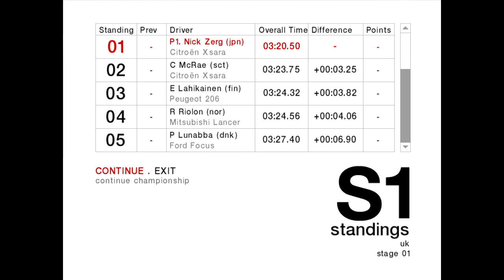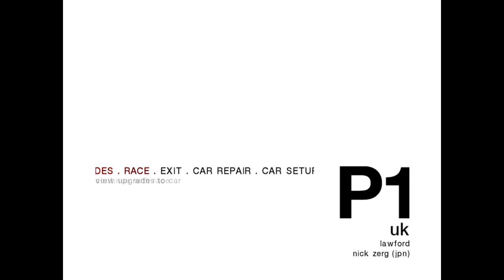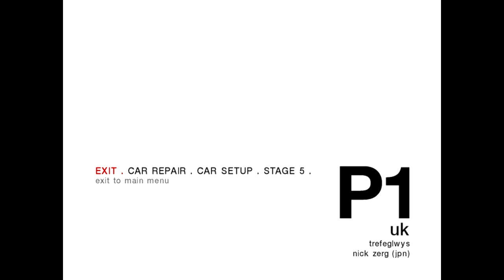how I spent my new years oh and some colin mcrae lol - CMR4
►ixd

►STEAM GROUP IS LIVE, JOIN UP!